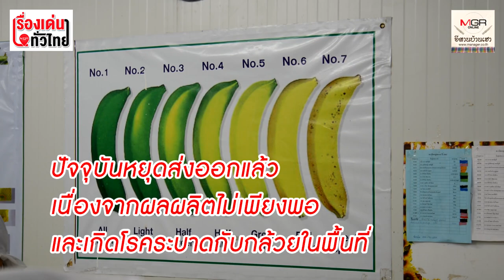ออเดอร์ล้น! "กล้วยหอมทอง" เกษตรแปลงใหญ่ อุดร ส่งออกญี่ปุ่น- 7-11 : เรื่องเด่นทั่วไทย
วิสาหกิจชุมชนกล้วยหอมทองบ้านโคก อ.สร้างคอม จ.อุดรธานี ตัวอย่างเกษตรแปลงใหญ่ประสบผลสำเร็จในเชิงธุรกิจ ใช้การตลาดนำการผลิต ส่งออกญี่ปุ่นและส่งขายในร้าน 7-11 จังหวัดอีสานตอนบน เตรียมขยายพื้นที่ปลูกอีก 500 ไร่